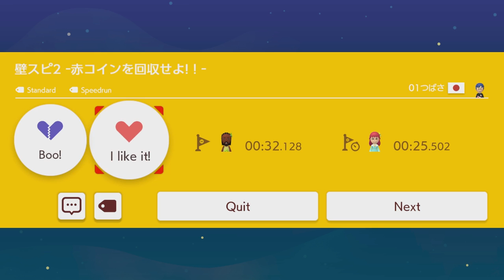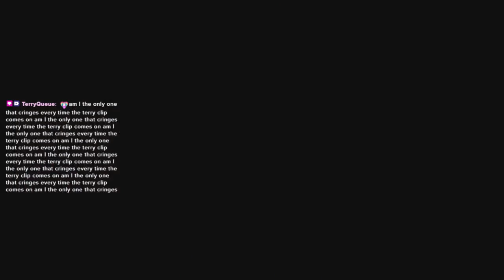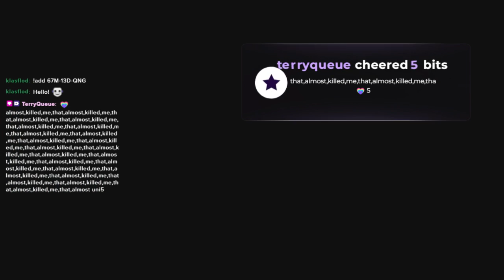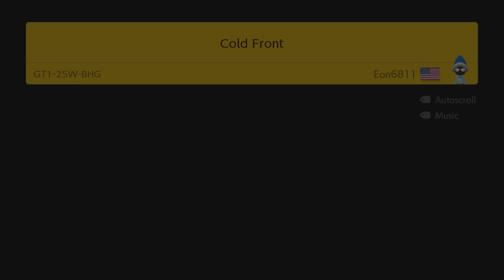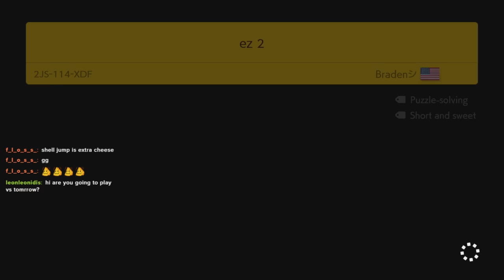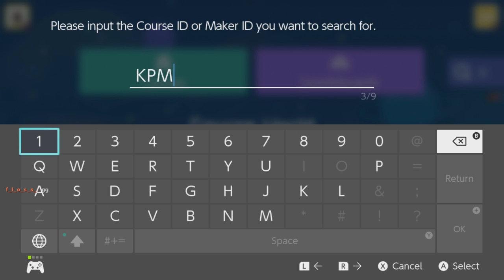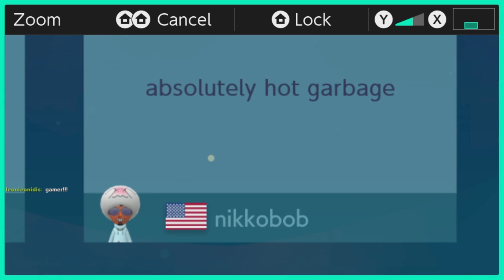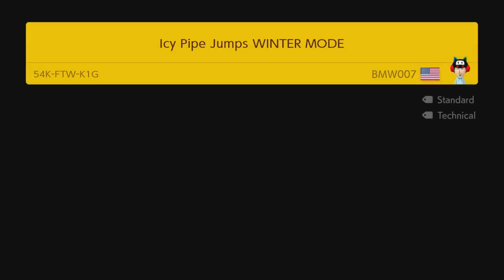viewer levels + expert no-skip + birthday + 1st stream of the year + last stream of the year?